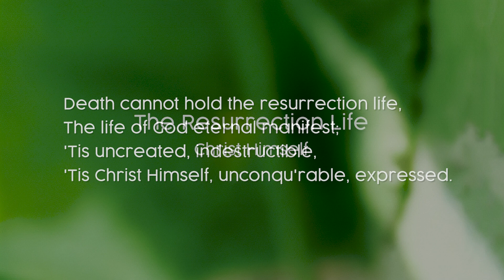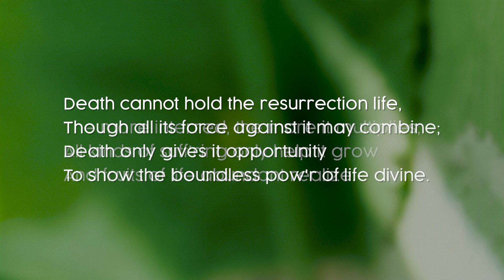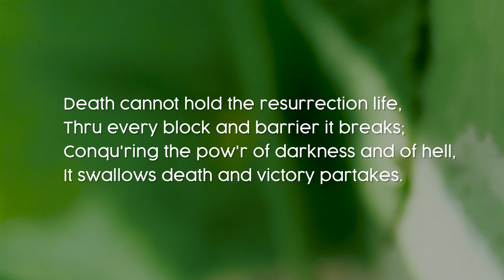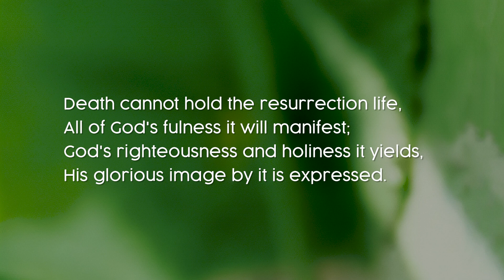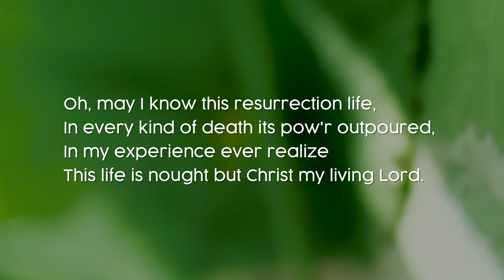Death Cannot Hold the Resurrection Life - Hymn 639